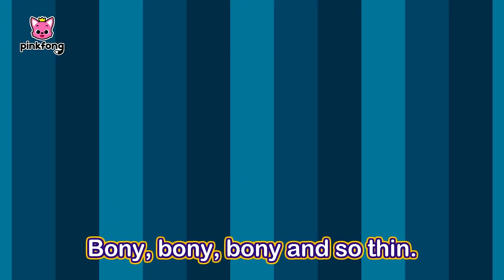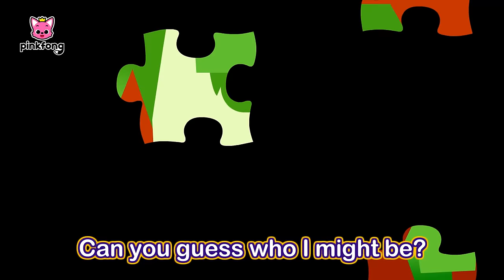Kartun Halloween - Petak Umpet Bersama Keluarga Hiu | Kumpulan Lagu & Kartun Halloween | Pinkfong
Anda sedang nonton Kartun Halloween - Petak Umpet Bersama Keluarga Hiu dari Pinkfong dan Baby Shark.

00:00:00 Petak Umpet Halloween Bersama Keluarga Hiu (Halloween Hide And Seek with the Shark Family)
00:09:52 Hiu Halloween (Halloween Sharks)
00:11:27 Mobil Halloween (Halloween Cars)
00:12:44 Hiu Zombie Halloween (Halloween Zombie Sharks)
00:14:31 Bis Halloween Bayi Hiu (Baby Shark Halloween Bus)
00:15:59 Clay Halloween Sharks
00:17:35 Chumbala Cachumbala Skeleton Pirates
00:20:22 Tarian Halloween (Halloween Spooky Dance)
00:21:33 Chumbala Cachumbala Dance
00:24:10 Bayi Hiu Bajak Laut (Pirate Baby Shark)
00:25:38 Petak Umpet bersama Keluarga Hiu (Hide and Seek with the Shark Family)
00:31:33 Bayi Hiu Trick or Treat (Baby Shark Trick-or-Treat)
00:32:50 Tok, Tok! Trick-or-Treat (Knock, Knock! Trick-or-treat)
00:33:41 Siapa Ambil Permen? (Who Took the Candies?)
00:35:16 Di Rumah Gelap (The Dark House)
00:36:44 Halloween Segera Datang (Halloween is Almost Here)
00:37:50 Band Tengkorak (The Skeleton Band)
00:39:09 Si Hantu Kecil (The Little Ghost)
00:39:55 Pesta Halloween (Halloween Party)
00:40:59 Pernikahan Duyung di Halloween (Halloween Mermaid Wedding)
00:42:29 Hantu Bayi Hiu (Ghost Baby Shark)
00:43:38 Lagu Hari Kematian dengan Bayi Hiu (Day of the Dead with Baby Shark)
00:45:12 Halloween Zombie Sharks
00:46:59 Halloween Sharks
00:48:34 Five Little Pumpkins (3D)
00:49:52 The Spooky Bus (3D)
00:51:02 Day of the Dead with Baby Shark
00:52:36 Who Took the Candies
00:54:17 Knock Knock Trick-or-treat
00:55:09 Monster Shuffle
00:56:11 Creepy Zombies
00:57:36 Vampire Wedding
00:58:57 Guess Who
01:00:32 Three Scarecrows